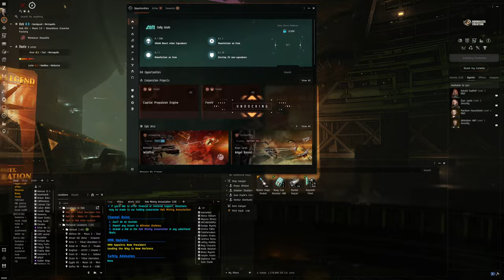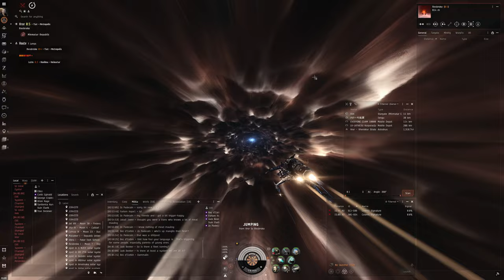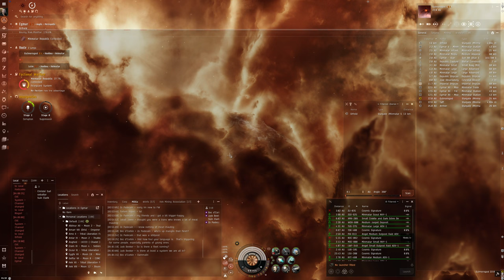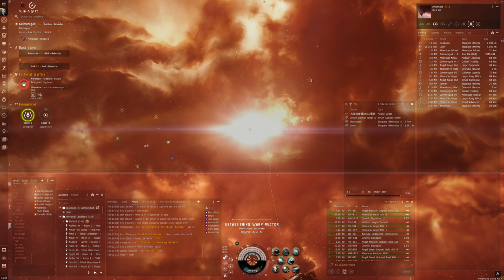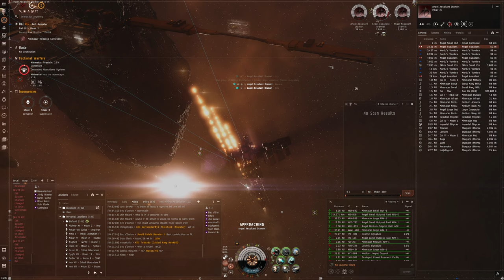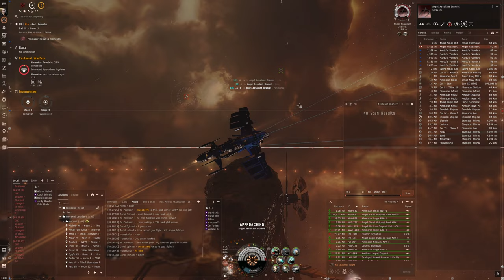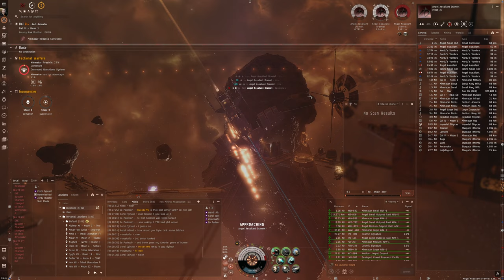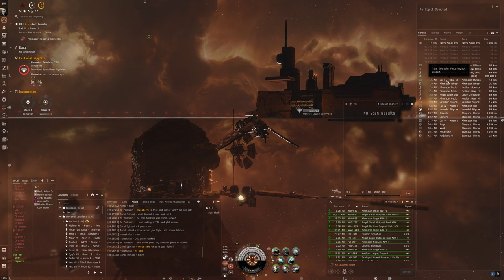Hello World: EVE Online Alpha Experience, Day 556